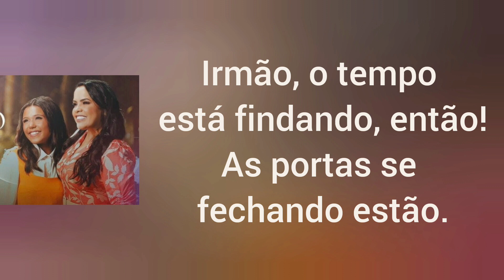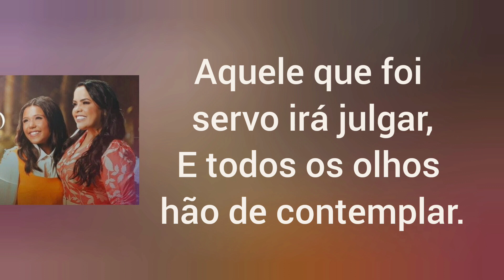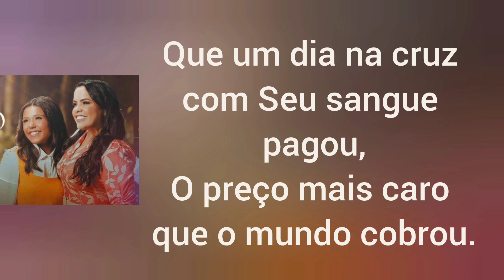O Preço Mais Caro - Sophia Vitória e Cassiane (Com Letra)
Irmão, o tempo está findando, então!
As portas se fechando estão
Está se aproximando o grande dia
Não apenas ore, vigie

Aquele que foi servo irá julgar
E todos os olhos hão de contemplar
O mesmo que subiu irá voltar
Para Sua igreja arrebatar, Ele virá.

Amada noiva se prepare para esse evento
Pois ele acontecerá a qualquer momento
Uma igreja remida e santificada
Que irá subir pra sua santa morada.

Lá não haverá morte, choro e nem rancor
Apenas santos adorando ao seu Salvador
Que um dia na cruz com Seu sangue pagou
O preço mais caro que o mundo cobrou.

Para Sua igreja arrebatar
Ele virá.
Ele virá!

E lá não haverá morte, choro e nem rancor

Composição: Marcelo Oliveira